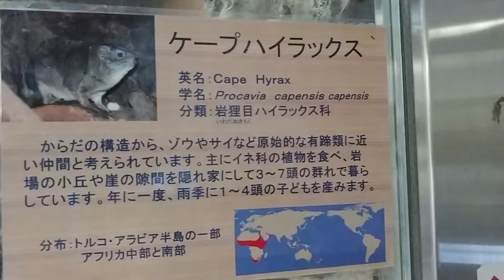[ 上野動物園 ] ケープハイラックス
上野動物園にて撮影

・知育用
・勉強用
・作業用